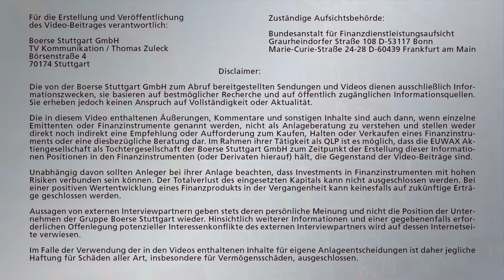US-Inflation auf Fünf-Jahres-Hoch: Ausblick auf Donnerstag, den 16.03.2017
Aktuelle Konjunkturdaten haben neue Argumente geliefert, die eine weitere Straffung der Geldpolitik in den USA wahrscheinlicher werden lassen. So stieg die Inflationsrate im Februar auf 2,7 Prozent und damit den höchsten Stand seit fünf(!) Jahren. Holger Scholze blickt aber auch auf die wichtigsten Konjunktur- und Unternehmensdaten am Donnerstag, dem 16. März 2017.